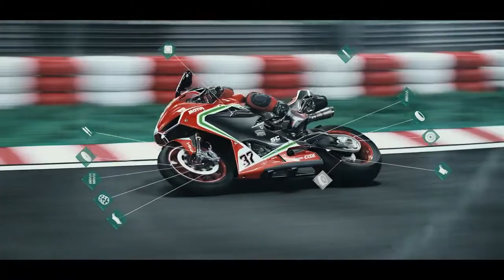RiMS Racing Reveal Trailer